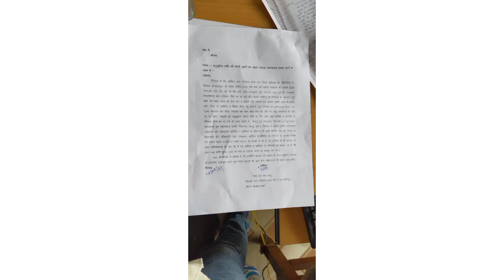हमीरपुर में हरिजन जाति की महिला ने दबंगों पर लगाए छेड़खानी और मारपीट करने का आरोप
राठ हमीरपुर
 जनपद हमीरपुर के राठ कोतवाली के अंतर्गत आने वाले ग्राम गाल्हिया में एक हरिजन जाति की महिला ने दबंगों पर लगाए छेड़खानी और मारपीट करने का आरोप

पूरा मामला जनपद हमीरपुर की राठ कोतवाली के अंतर्गत आने वाले ग्राम गाल्हिया का है जहां पर एक चमार महिला ने पुलिस को शिकायत पत्र देते हुए बताया कि कल 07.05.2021 को उसके भतीजे की शादी थी जिसके लिए दूल्हा निकासी हो रही थी, यह बात ग्राम के दबंगों को न गवार गुजरी और उन्होंने दूल्हे की निकासी को लेकर बोल दिया कि चमारों की बारात इस ग्राम में  नहीं घूमाई जाएगी, जिसको लेकर जब महिलाओं ने विरोध किया तो दो युवकों ने अपने और साथियों के साथ मिलकर महलाओं के साथ मारपीट और छेड़खानी भी की महिला ने आरोप लगाया कि वह जाती की चमार है, और विधवा भी है,गाल्हिया ग्राम में उसके भतीजे की शादी समारोह था, जिसमें दूल्हे को ग्राम में घुमाया जा रहा था, लेकिन ये बात ग्राम के दवंग रामकुमार पुत्र नंदराम राजपूत व बब्लू पुत्र राजकुमार राजपूत को न गवार गुजरी उन्होंने पहले जाती सूचक शब्द बोलकर ग्राम में चमारों की बारात न घुमाये जाने को लेकर गाली गलौज किया जब इसका विरोध पीड़ित ने किया तो गंदी नियत से महलाओं के हाथ पकड़कर खींचने की कोशिश भी की गई, जिसको लेकर दवंगों ने जमकर मारपीट करदी, जिससे दूल्हे के रिस्तेदार घायल हो गए,पुलिस को तहरीर देते हुए महिलाओं ने मारपीट और छेड़खानी करने वाले युवकों पर कानूनी कार्रवाई करने की मांग की है